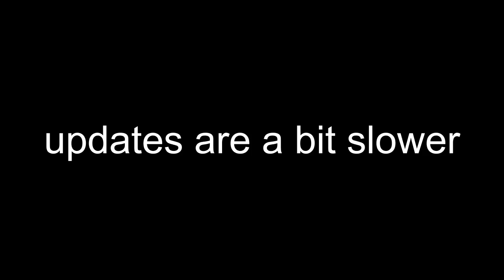Payday 2: Updates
Updates kills my father and rapes my mother